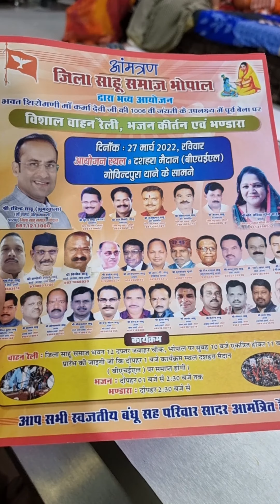Maa Karma 1006 th Jayanti Celebration || Invitation For All Sahu Samaj || 27 March 2022